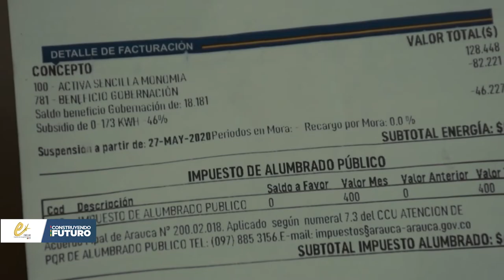USUARIOS DE ENELAR DAN ASEGURAN QUE FUERON BENEFICIADOS CON EL SUBSIDIO EN LA FACTURA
USUARIOS DE ENELAR DAN A CONOCER QUE FUERON BENEFICIADOS CON EL SUBSIDIO EN LA FACTURA POR EL COVID-19